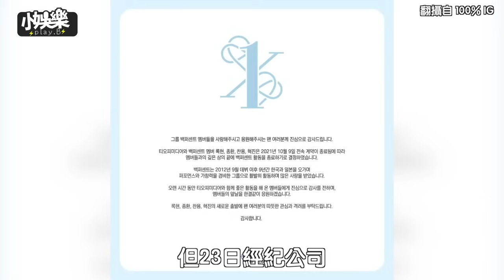【小娛樂】韓國男團歷經隊長猝逝後 出道9週年宣布結束活動